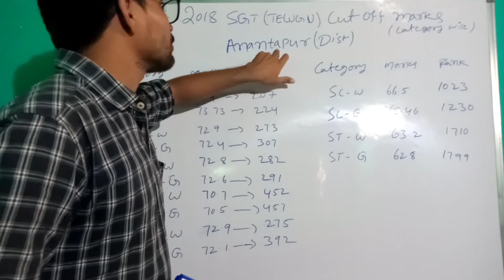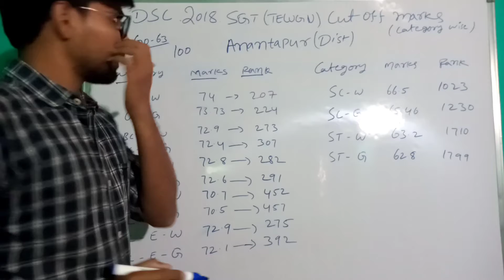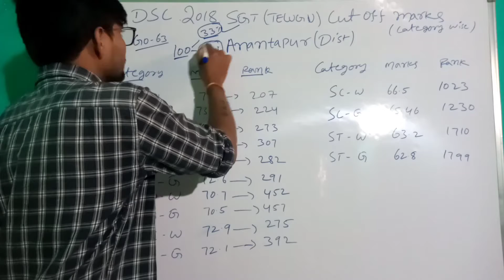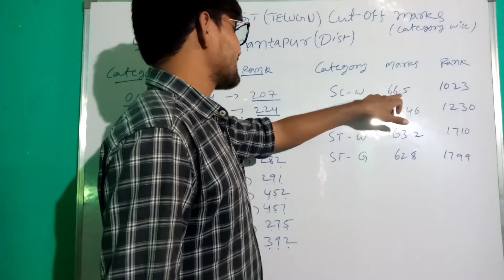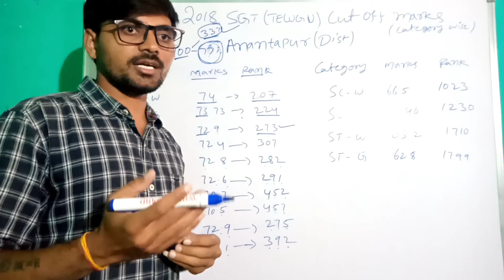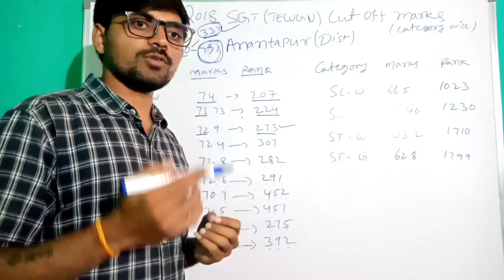DSC 2018 SGT (Telugu) Cut off marks || Category wise cut off marks || Learn with Sreeram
Hello friends in this video we are going to know category wise cut off marks of DSC 2018 Sgt Telugu in Anantapur dist